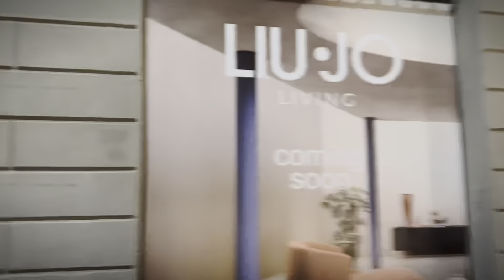HOW TO STAY ON TRACK ON HOLIDAY// CALORIE DEFICIT// TRAVEL VLOG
This video is a travel vlog on my weekend away to Italy!🇮🇹